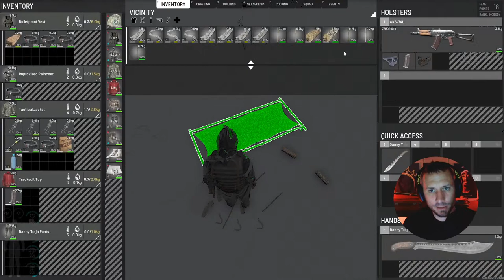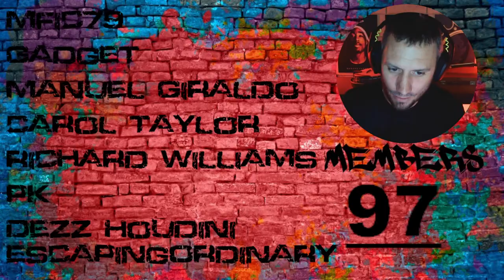🔴 Mech down easy but bomb zombies wrecked us!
Let's get down with some squad sh!t
More? Ever thought about hitting sub?